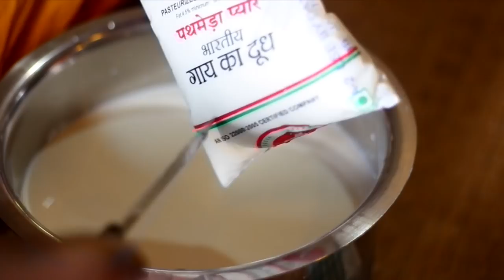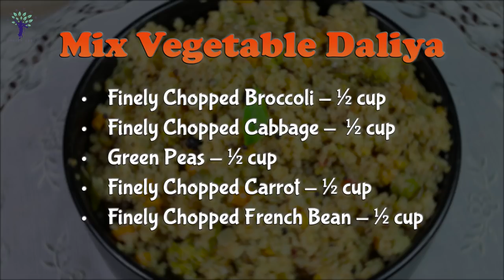Mix Vegetable Daliya Recipe | मिक्स वेजिटेबल दलीया | Make Mix Vegetable Daliya | Krishnasarika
Vegetable Daliya is a healthy and delicious recipe. Basically daliya is a hindi term for broken cereals. Broken Wheat is also used for making sweet as well as savory dishes. Broken wheat is low in fat and cholesterol, high in iron and fibre and rich in carbohydrates. In this recipe dalia gets a delicious masala twist with added nutrition in the form of fresh vegetables.

Chef - Krishnasarika